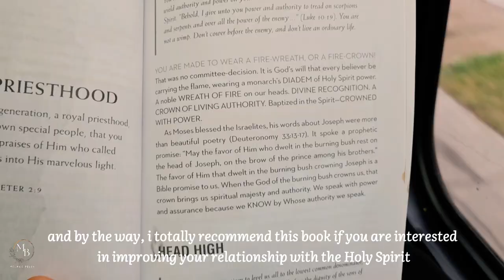VLOG : EARLY MORNING ERRANDS, BUS RIDING + SATISFYING CRAVINGS...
Thank you for clicking to watch this early morning vlog where I catch go for an appointment.